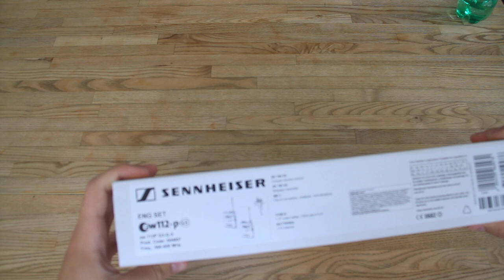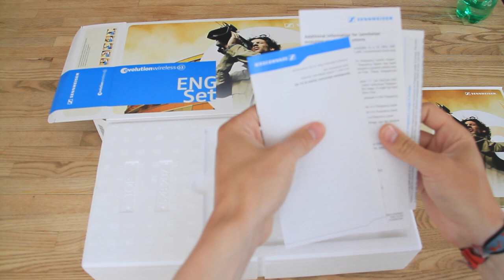UNBOXING & REVIEW - SENNHEISER 112P-G3 MICROPORT [MIC TEST]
Hvis du kunne lide denne video, så husk at giv den thumbs up :D